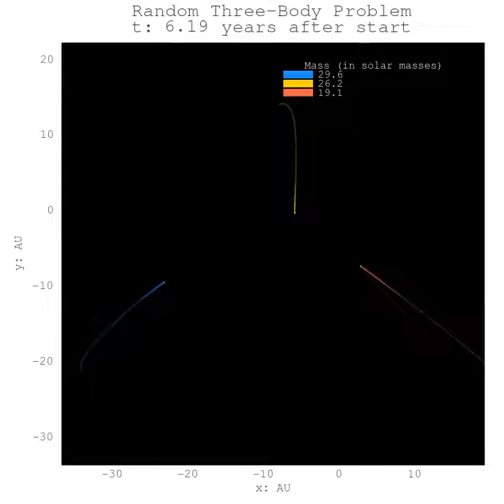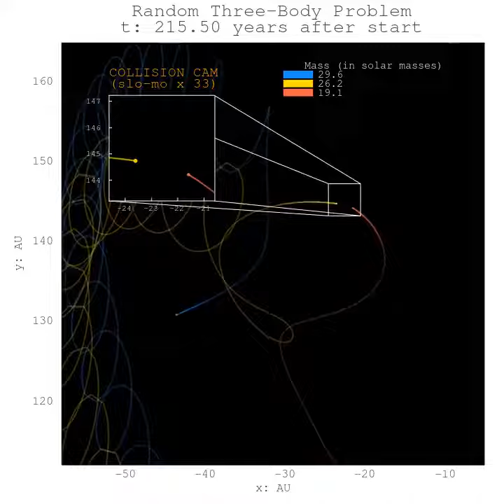Full version for 3/2/2023